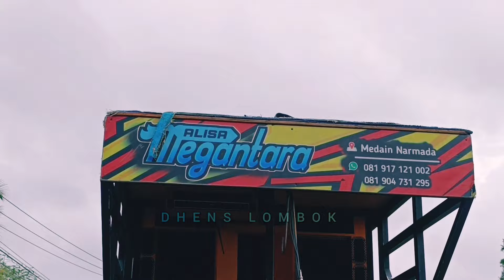percuma ku mengharapkan cintamu dua tembang Ma Vallen mengiringi pengantin comel sambil goyangpargoy